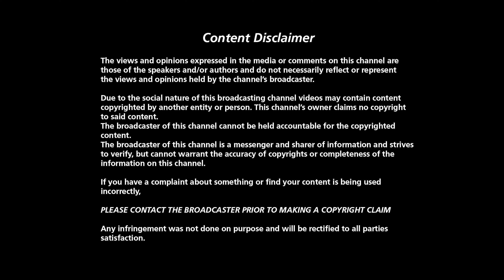Stupidity - Spinning Globes Full Version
Stupidity is Knowing the truth,
Seeing the truth, but still believing in lies!

If anyone knows the Animation Creators - I would like to give them the credit deserved!